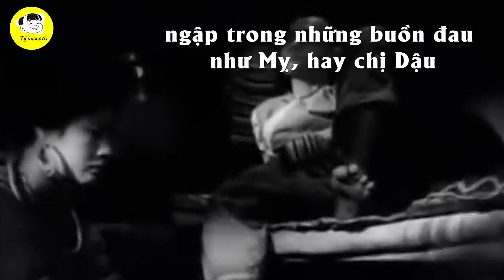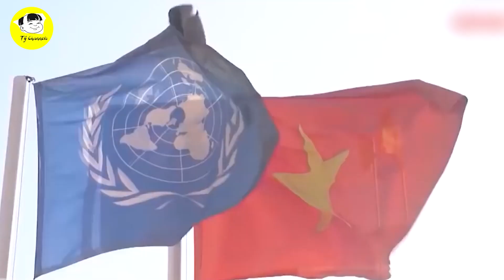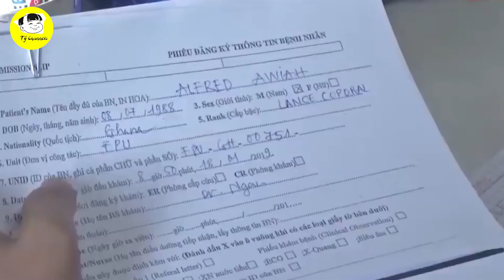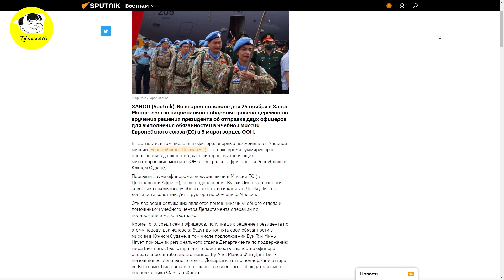XÚC ĐỘNG! Tổng Thư Ký Liên Hợp Quốc BIẾT ƠN Việt Nam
Các Bạn Đang Xem Video: XÚC ĐỘNG! Tổng Thư Ký Liên Hợp Quốc BIẾT ƠN Việt Nam
Phó Tổng Thư ký Jean Pierre-Lacroix nhận định lại rằng: chúng tôi cũng sẽ cố gắng để tăng thêm số lượng này và hy vọng Việt Nam sẽ có đóng góp nhiều hơn, không chỉ quân đội mà cả cảnh sát tham gia. Sự tham gia của các nữ quân nhân ở các Phái bộ Gìn giữ hòa bình Liên Hợp Quốc đã tạo ra một sự khác biệt tại các địa phương, cộng đồng. Tôi đã nhìn thấy điều đó khi tới thăm Abyei, Nam Sudan"

Mốc thời gian:
1:00 những bông hồng thép đi gìn giữ hòa bình
3:43 Thứ trưởng Hoàng Xuân Chiến chia sẻ trên Sputniknews
3:58 Phó Tổng Thư ký Jean Pierre-Lacroix nhận định lại rằng
7:08 Trung tá Nguyễn Thị Liên

Video Hay Nhất:

Danh Sách Phát:
+ Chủ Đề Học Tập:
+ Chủ Đề Tuổi Thơ:

Kết Nối:
+ Fanpage:

Từ khóa tìm kiếm:
tý hỏi
hỏi tý
S Việt Nam
svietnam
Vietnam
ẩm thực